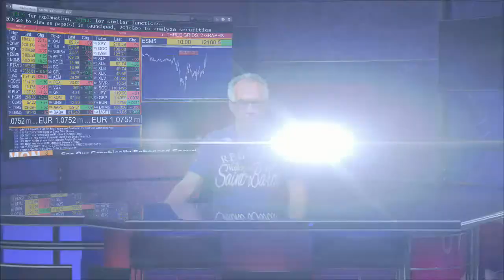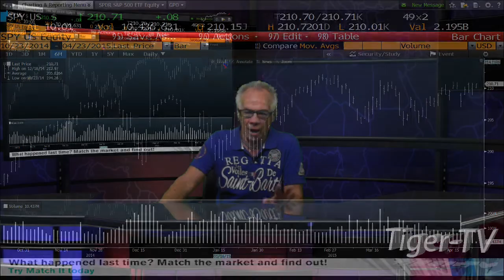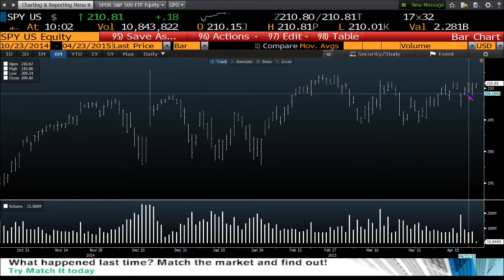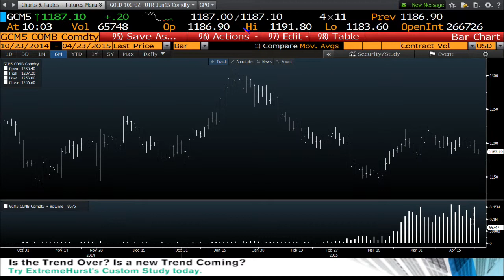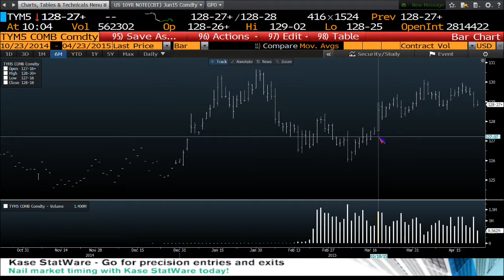Tom O'Brien 10am News Update - Apr 23rd, 2015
Tom O'Brien provides his 5 minute take on the market action each morning live at 10am on Tiger TV